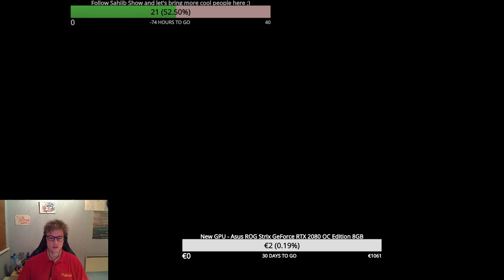Albion Online - cape crafting and some fighting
aaand i was so long time away form camera :)

You like this game and want to play it?